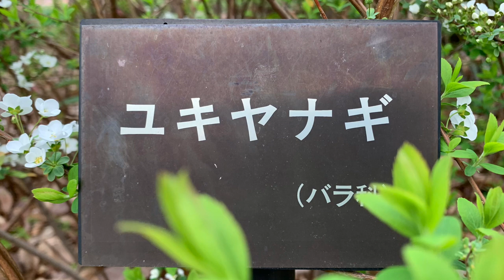【雪柳】❶ユキヤナギ(2022.3.21)